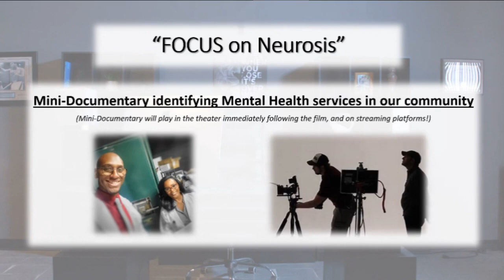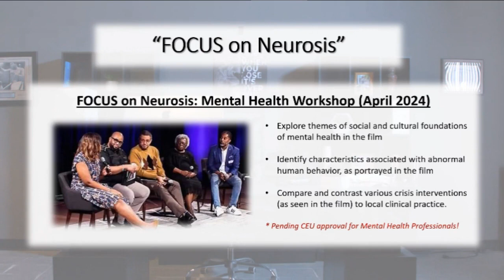Hey business owner... Get on the Big Screen with us!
More info at NotisStudios.com/NeurosisMovie to partner with us... or get tickets to the big premiere on February 2, 2024 at FLiX Brewhouse OKC!